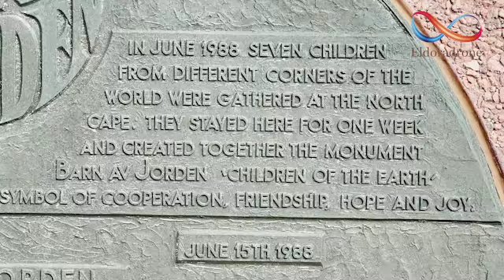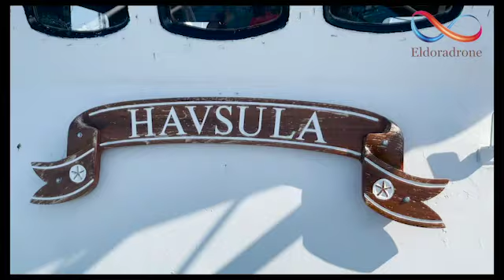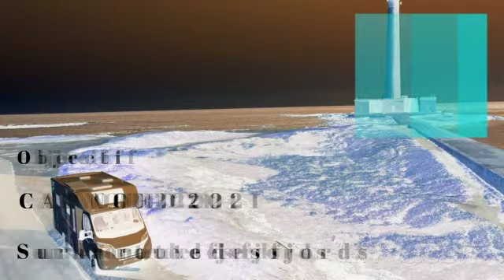Roadtrip Cap Nord 2021 Eldoradrone Episode 4 "Le Cap Nord"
Une vidéo 100% tournée sur l'ile du Cap Nord les 5 et 6 juillet 2021 ! Vous y découvrirez le mythique cap à différentes heures de la journée, au sol ou vu du ciel. Température exceptionnelle de 20degrés, et ciel intensément bleu : des conditions exceptionnelles !
Etape à Honningsvag pour gouter le Kings Crab et à Gjesvaer pour une rencontre avec les oiseaux de cap nord.